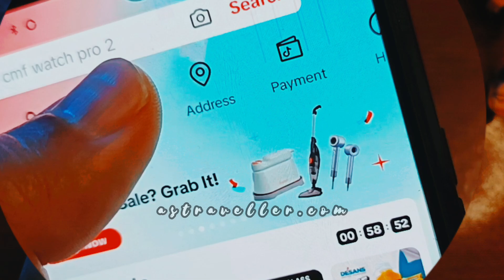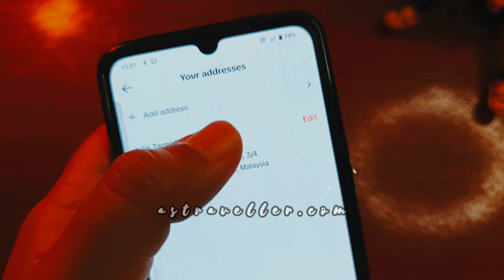Cara Nak Tukar Alamat Atau Tambah Alamat Di TikTok Shop